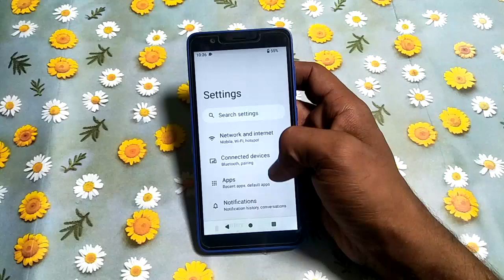how to change default notification sound nokia C3